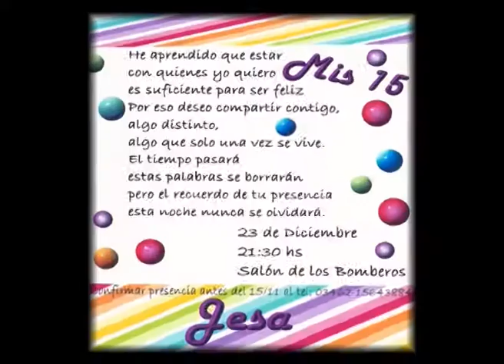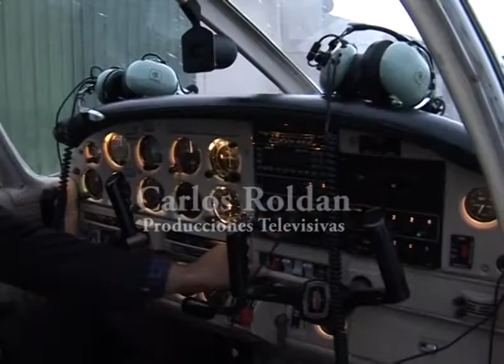entrada 15 años chechi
Video Realizado para la entrada de los 15 Años de Jezabel Beltran - Realizado por Carlos Roldan Producciones Televisivas -Villa Cañás